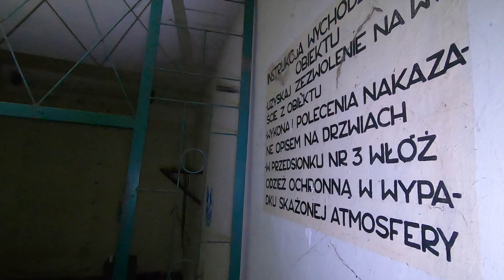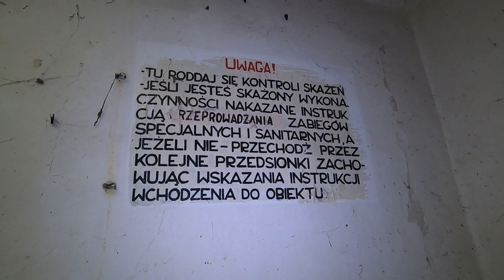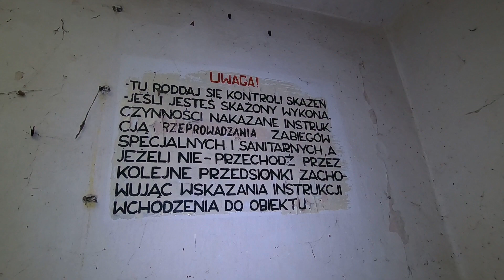Opuszczony Dywizjon Rakietowy Obrony Powietrznej | EKSPORACJA z ryzykiem postrzelenia z broni ASG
Witajcie na kanale @RwanaOpowiesc

Zapraszam Was do zwiedzenia razem ze mną pewnej jednostki przeciwlotniczej, która stacjonowała w tym miejscu przez prawie 30 lat. Zasadniczym uzbrojeniem dywizjonu był najstarszy przeciwlotniczy zestaw rakietowy SA-75 Dwina. Obecnie zostało kilka miejsc do zwiedzenia, szczególnie interesującym był schron, w którym można odnaleźć zachowane instrukcje zapisane na ścianach, co dodaje temu miejscu niecodziennego uroku.
Moja wizyta zbiegła się ze strzelanką ASG, więc proszę doceńcie ryzyko, jakie podjąłem, by móc przedstawić to miejsce ;)

Miłego oglądania.
BartG

Zachęcam do odwiedzenia partnerskich kanałów:
- My Tu i Tam @Mytuitam
- Urbex Moim Hobby @urbex_moim_hobby